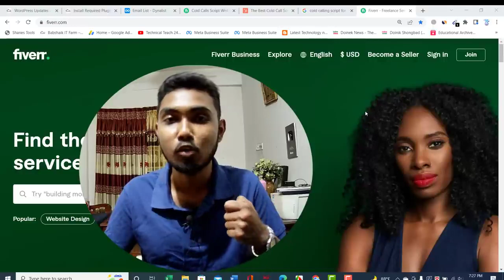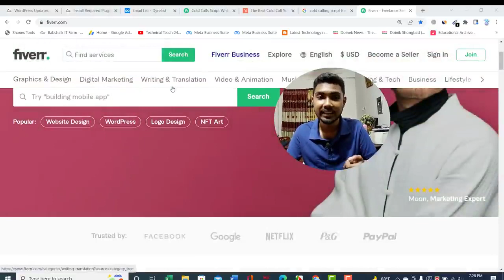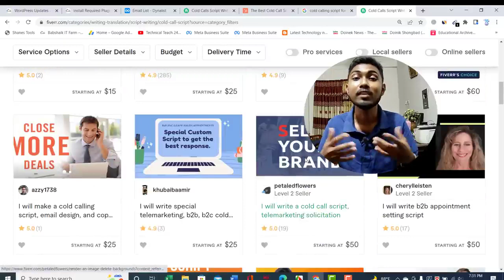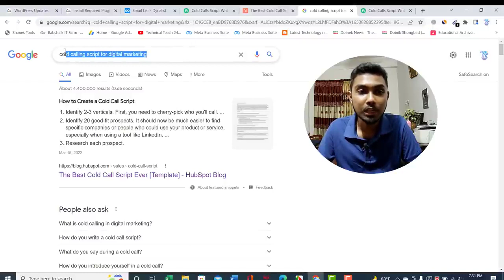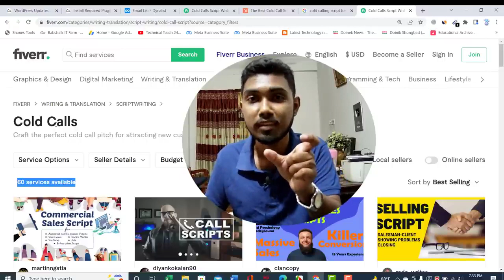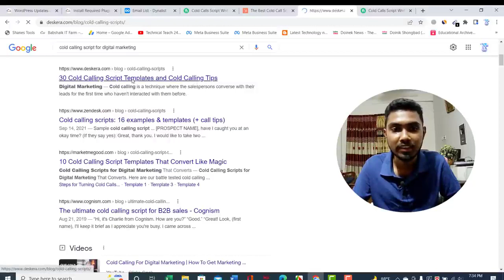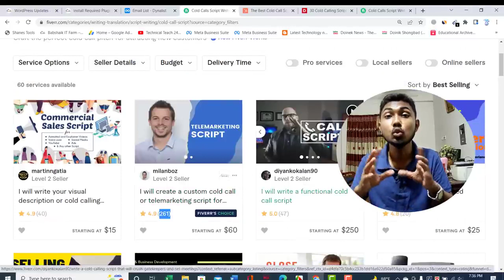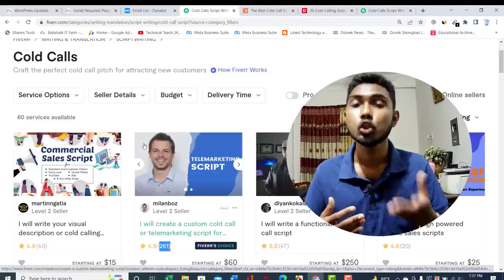Fiverr থেকে প্রতিদিন ইনকাম করুন।Online Income Bangla Tutorial